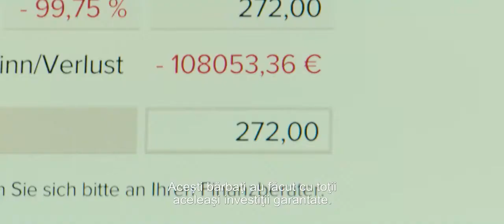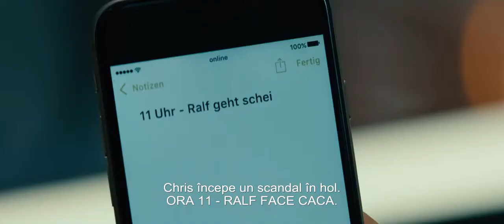Trailer oficial Patru contra unei bănci (Vier gegen die Bank) (2016) subtitrat în română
Sinopsis: Filmul ”Patru contra unei bănci (Vier gegen die Bank) prezintă povestea a patru bărbați, care au fost excrocați de bancă, rămânând fără economii.